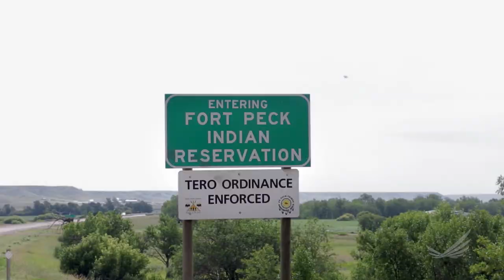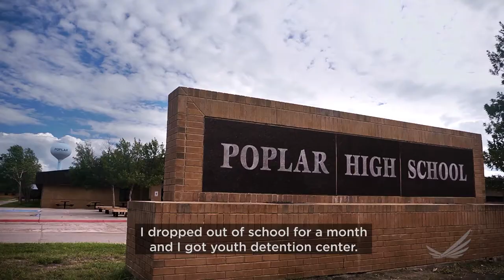Rediscovering the healing power of horses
The Fort Peck Assiniboine & Sioux Tribes Reservation in Montana is home to tribes whose culture was defined by their relationship to their land and their horses. Generations of systemic oppression drained their culture of its traditional meaning, and they struggle with grief, shame, and loss. Their trauma has led to fractured families, substance abuse and a high teen suicide rate. Charlie Four Bear gives troubled Fort Peck youth a chance to build relationships with horses, and through them, with tribal elders like himself, and to reclaim their tribal family’s cultural pride.

If you would like to download this video, along with a user’s guide and other materials, RWJF asks that you complete the permission form below (please enter the name of the video in the “title” field) and send to